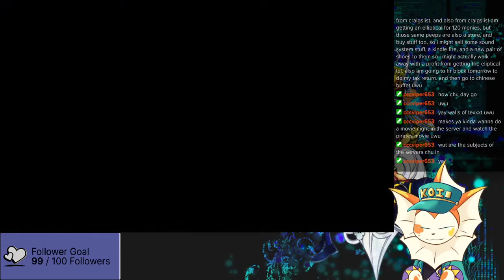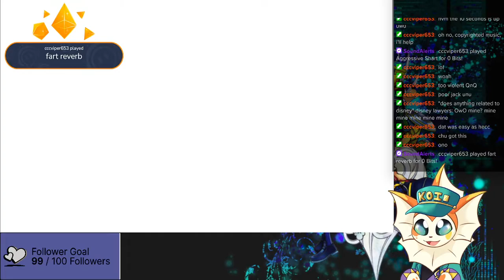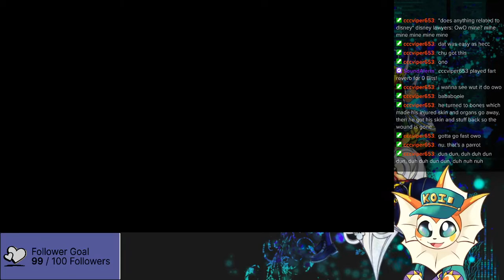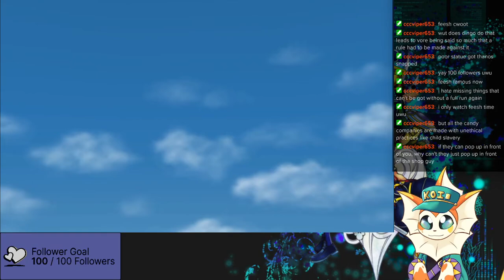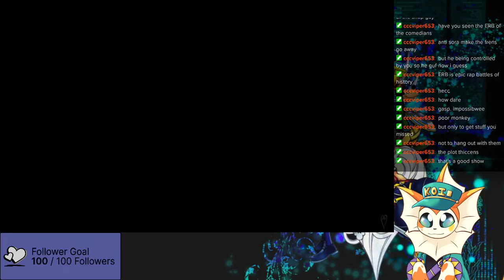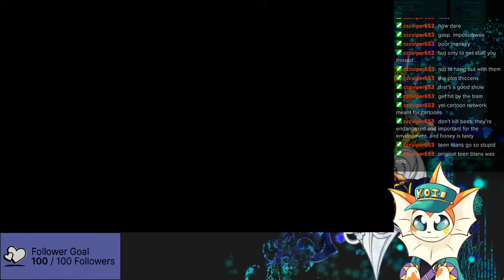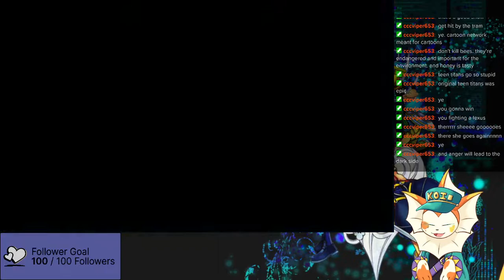Koivap Plays: Kingdom Hearts 2 Final Mix Part 3